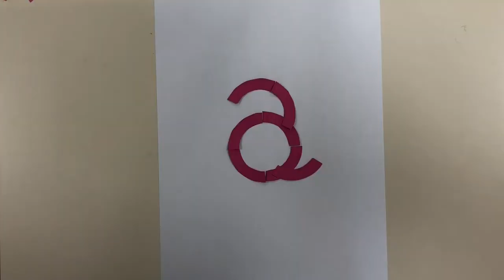Atelier typographie Modulaire